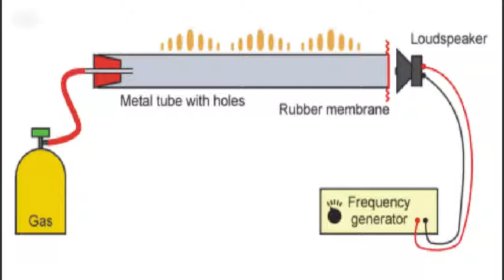Trabalho de CTS - Tubo de Rubens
Grupo de Engenharia Mecatrônica.